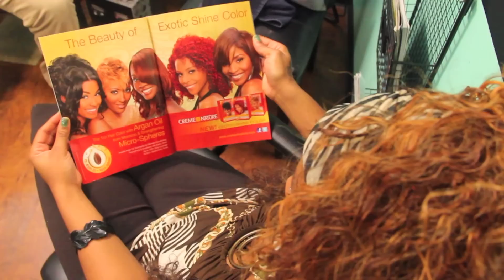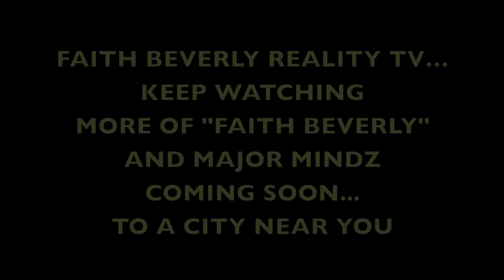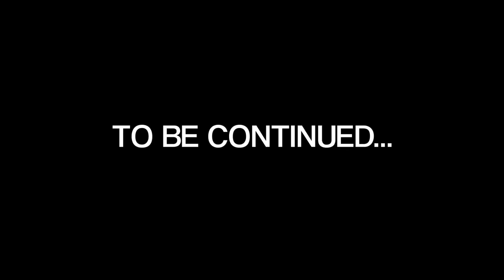Who's Who In Atlanta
Faith Beverly
We "Highlight" Who's Who in Atlanta
Music overlay Alicia Keys Girl On Fire